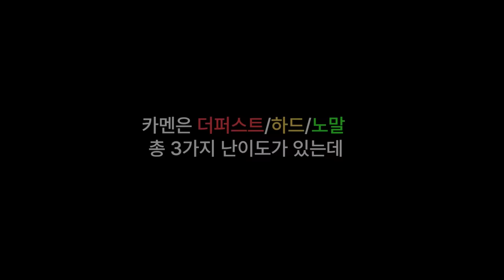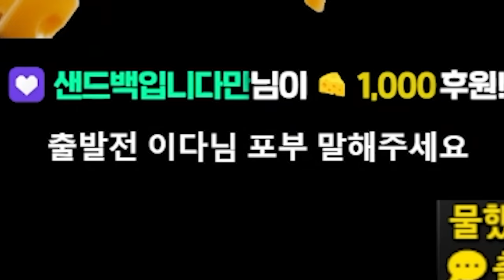나 같은 사람 8명이면 바로 깬다 [로스트아크]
▶생방송 원본